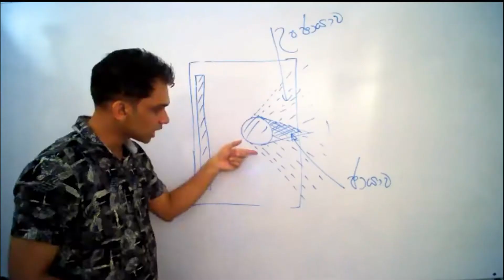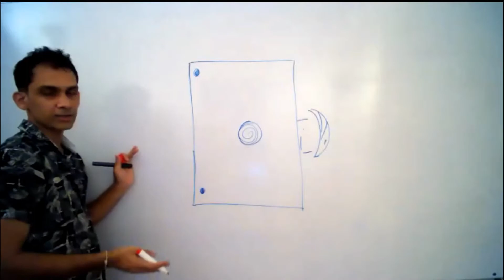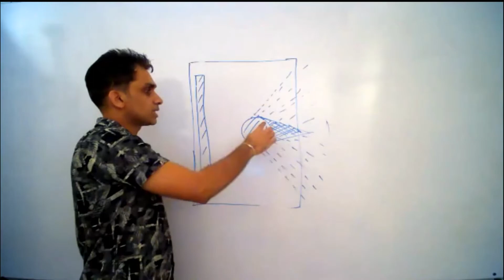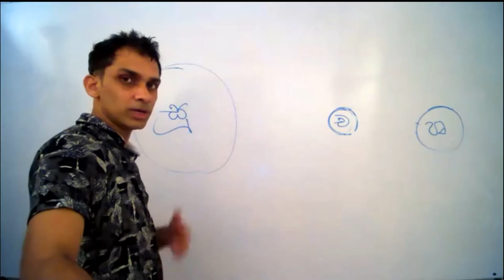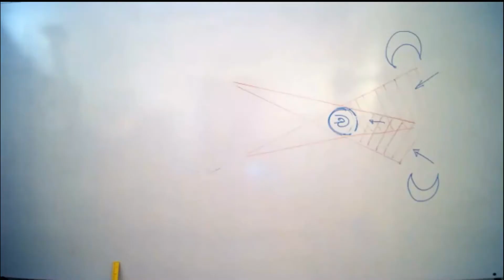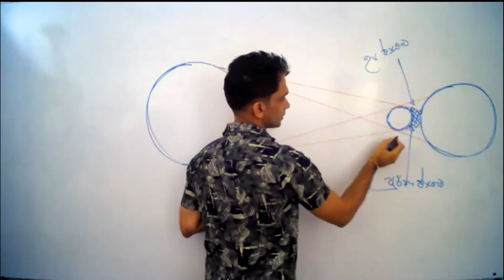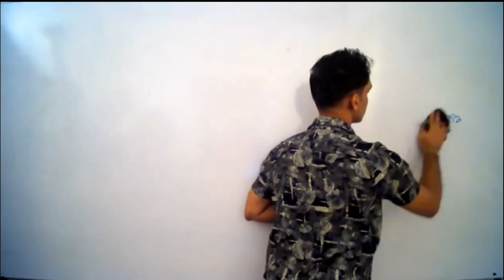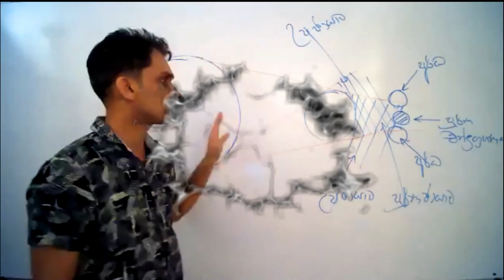විද්‍යාව | 7 ශ්‍රේණිය | ආලෝකය - 2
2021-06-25 විද්‍යාව 7 ශ්‍රේණිය - සවස 5.00 ට පැවති පංතිය
ආලෝකය - 2
සූර්යග්‍රහණය ඇතිවීම
චන්ද්‍රග්‍රහණය ඇතිවීම